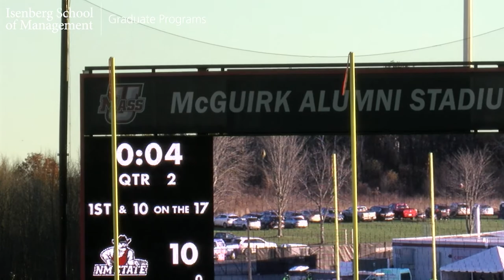Football: NMSU vs UMass HIGHLIGHTS (10/29/22)